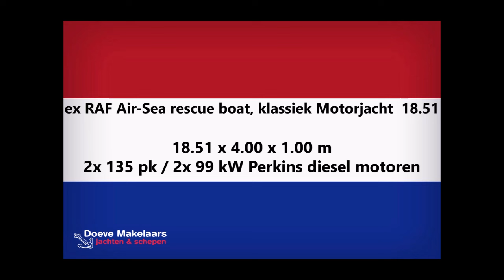ex RAF Air-Sea rescue boat, klassiek Motorjacht 18.51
Type : ex RAF Air-Sea rescue boat, klassiek Motorjacht  18.51
Bouwjaar : 1943
Materiaal : hout
Afmetingen (ca.) : 18.51 x 4.00 x 1.00 m
Ligplaats : omgeving Cambrai
Land : Frankrijk (FR)
Categorie : ex beroeps, motorjacht, varend woonschip

Voormalig Royal Air Force (RAF) piloten reddingsvaartuig dat na de tweede wereldoorlog als Barkas ten behoeve van de “Flying Boats” voor Aquila Airways heeft gefungeerd. In 1958 is het schip omgebouwd tot een klassiek motorjacht. Sindsdien is ze in het bezit van de huidige familie die goed voor het schip hebben gezorgd. Zo zijn de motoren in 2010 vervangen, is de romp, waar nodig (ca. 1/3) vervangen en zijn er nog meer punten uitgevoerd. Tijdens ons bezoek waren wij zeer onder de indruk van de binnenzijde van de romp. Er is eventueel ook een stalen bok beschikbaar voor het uit het water halen en stalling op de kant. Een uitgelezen kans om een goed door gerepareerd klassiek motorjacht met een prachtige historie te verkrijgen.

Former Royal Air Force (RAF) Air-Sea rescue boat that served as Launch for the “Flying Boats” for Aquila Airways after the Second World War. In 1958 this vessel was converted into a classic motor yacht. Since then she has been in the possession of the current family who have taken good care of her. For example, the engines have been replaced in 2010, the hull has been replaced where necessary (approximately 1/3) and more works carried out too. During our visit we were very impressed of the inside of the hull. A steel cradle is also available for lifting out storage on shore. An excellent opportunity to acquire a well-repaired classic motor yacht with a beautiful history.

Ehemaliges Luft-Seenotrettungsboot der Royal Air Force (RAF), das nach dem Zweiten Weltkrieg als Barkasse für die „Flying Boats“ der Aquila Airways diente. Im Jahr 1958 wurde dieses Schiff zu einer klassischen Motoryacht umgebaut. Seitdem ist sie im Besitz der jetzigen Familie, die ihr gut gepflegt hat. Im Jahr 2010 wurden die Motoren ausgetauscht, der Rumpf wurde bei Bedarf (ca. 1/3) ersetzt und viele weitere Punkte wurden durchgeführt. Bei unserem Besuch waren wir von der Innenseite des Rumpfes sehr beeindruckt. Eine Stahlhalterung zur Lagerung an Land ist ebenfalls vorhanden. Eine ausgezeichnete Gelegenheit, eine gut reparierte klassische Motoryacht mit einer schönen Geschichte zu erwerben.

Ancien bateau de sauvetage air-mer de la Royal Air Force (RAF) qui a servi de vedette aux « Flying Boats » d'Aquila Airways après la Seconde Guerre mondiale. En 1958, ce navire a été transformé en yacht à moteur classique. Depuis, elle est en possession de la famille actuelle qui a bien pris soin d'elle. Par exemple, les moteurs ont été remplacés en 2010, la coque a été remplacée si nécessaire (environ 1/3) et d'autres points ont été réalisés. Lors de notre visite nous avons été très impressionnés par l'intérieur de la coque. UUn berceau en acier est également disponible pour le levage et le stockage à terre. Une excellente opportunité d'acquérir un yacht à moteur classique bien réparé avec une belle histoire.